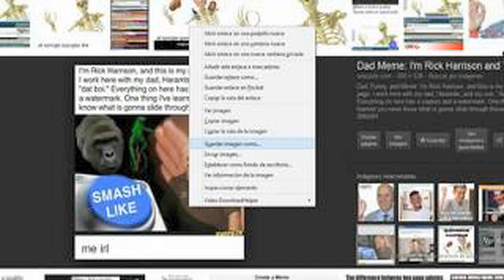i was busy rocking the forum - wii shop puffs rats bling